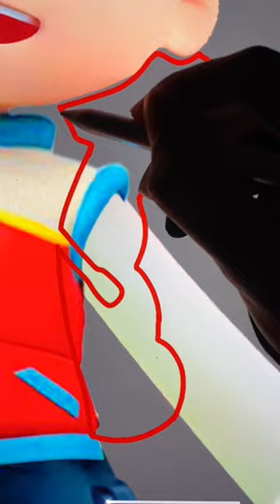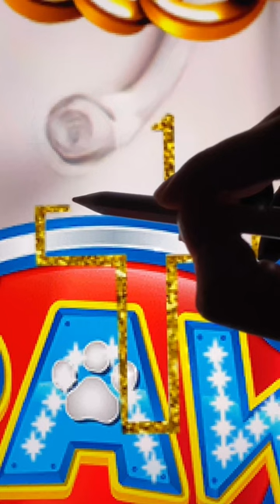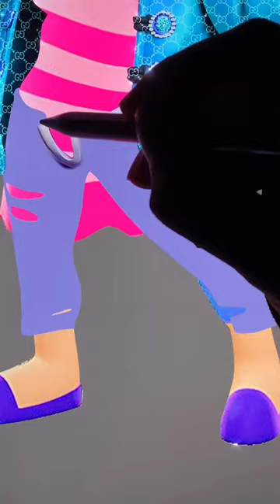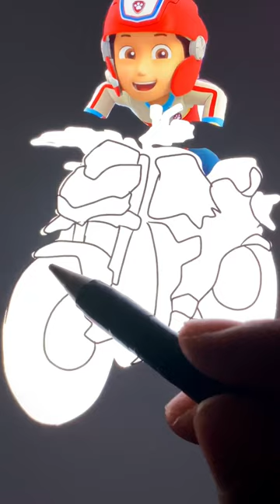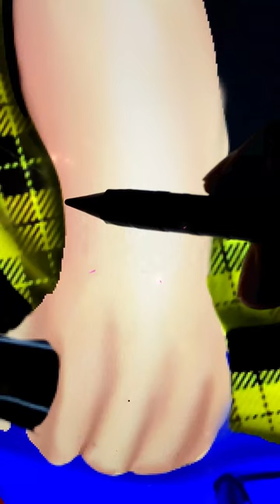Ryder Katie Pawpatrol Dress Up Compilation - Pawpatrol Art - Switch Up Fashion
Thank youuu!!!